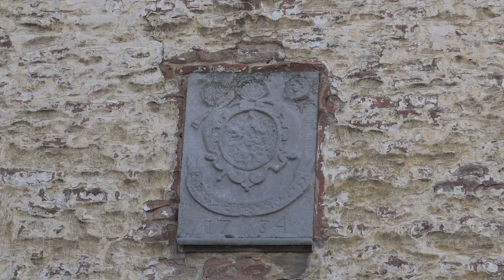Promenade à Bassenge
Petit tour autour d'un  Bassenge insolite